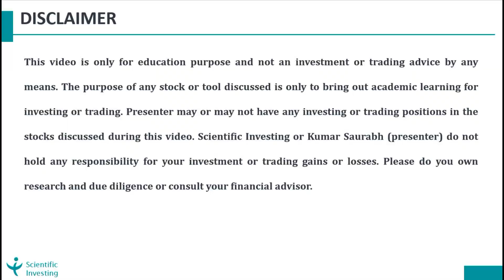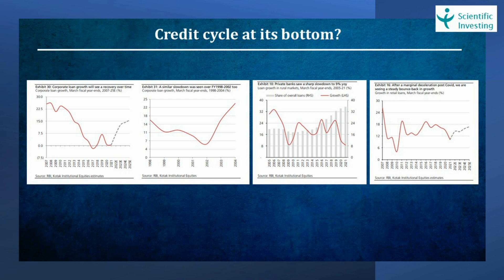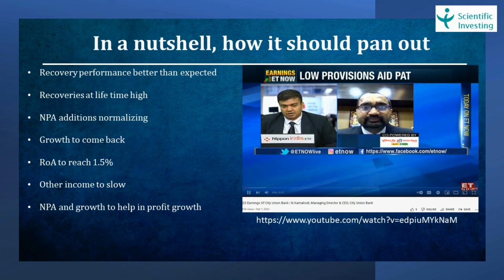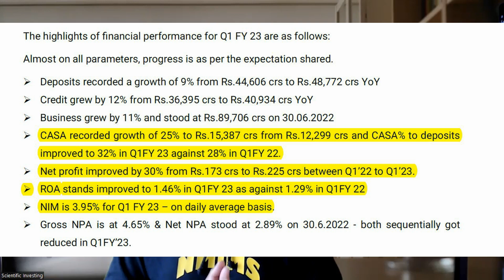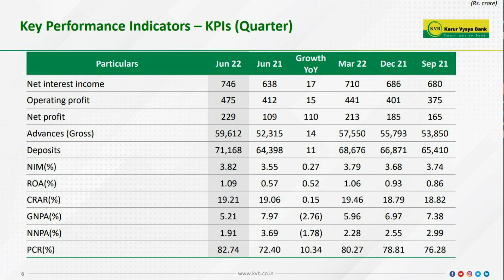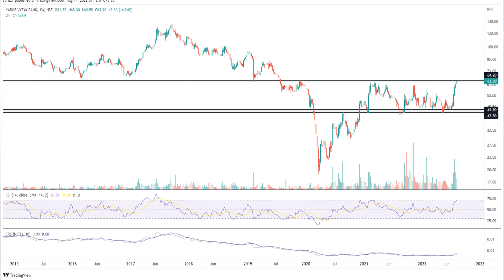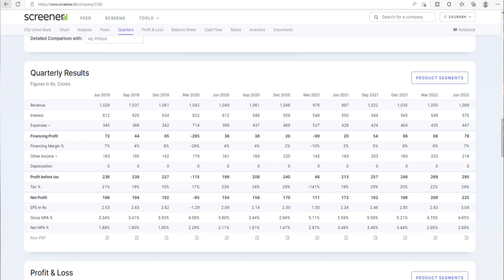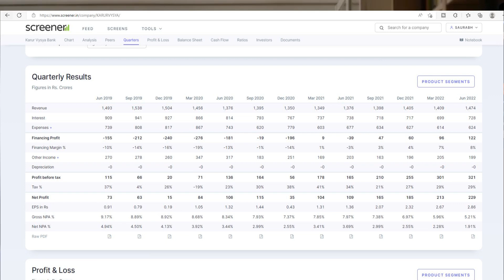STOCK ANALYSIS | CITY UNION BANK | KARUR VYASYA BANK | BANKING SECTOR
Analysis-Course

Do comment and let us know if you liked the video or if any open questions.